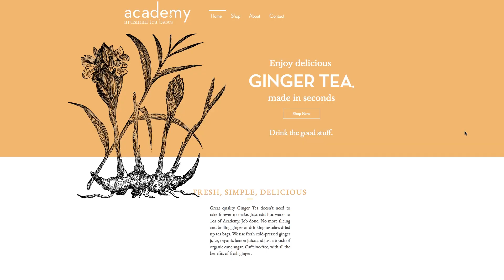Rootside Provisions builds expansion strategy after winning a marketing and shipping package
How Rootside Provisions will use marketing and shipping package from their contest win to move into e-commerce and reach customers beyond their driving distance. The contest win included a consultation with entrepreneur Michele Romanow and an e-commerce shipping and marketing package from Canada Post Solutions for Small Business worth $10,000. Want instant savings on shipping and marketing?